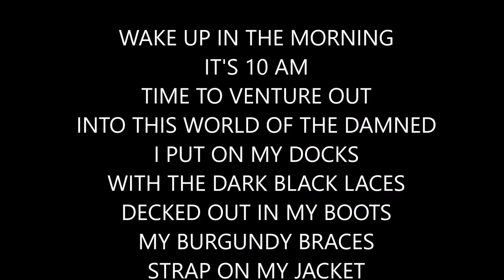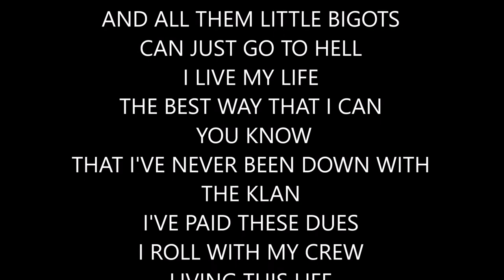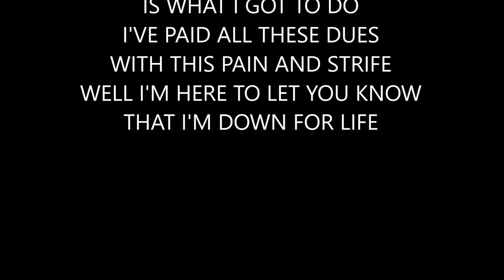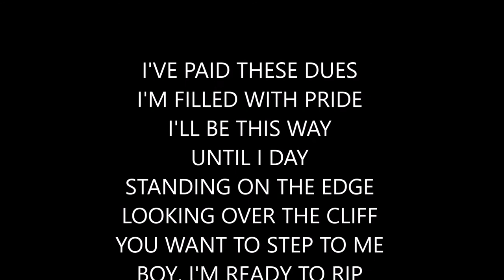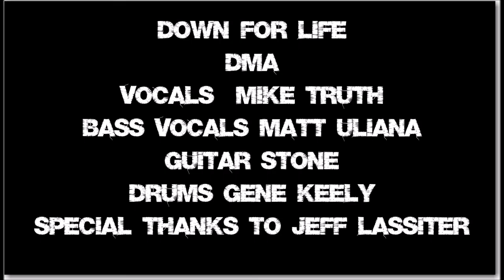DMA - Down For Life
This was a rapcore based band out of Austin back in 1995. They were only around a few months but got to make a little bit of an impact on The Austin Music Scene. On the recording Gene Keely played drums. In the original line up, Jeff Lassiter was on drums. DMA opened up for such bands as Marilyn Manson, Clutch, Murphy's Law, Dread Zeppelin, Stuck Mojo, The Toasters, Kyuss,  Retarted Elf, Peace of Three, Simon and Nosebleed.